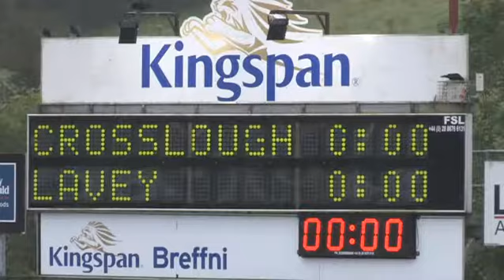Lavey v Crosserlough Senior Championship Qtr Final 15 09 2019